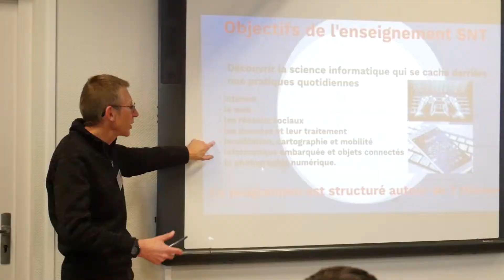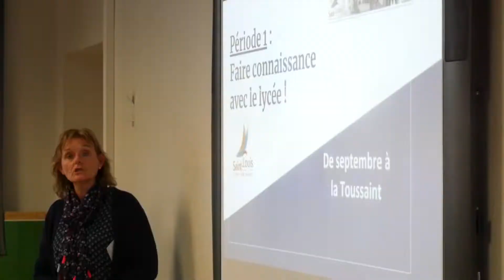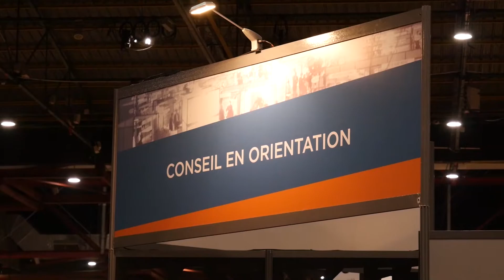Les enjeux de l'orientation au lycée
Au lycée St-Louis, nous accordons une part importante au travail sur l'orientation. Dans cette vidéo découvrez le "pourquoi" et le "comment".